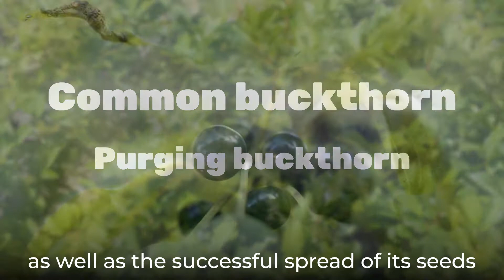Protection, Exorcism, Wishes, tenacity, cleansing--Common Buckthorn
Rhamnus cathartica, colloquially known as Common buckthorn, is a deciduous shrub or small tree native to Europe. This plant is hazardous to humans and most animals; all parts of it are mildly poisonous. The fast-growing Common buckthorn is considered an invasive species in certain parts of North America.